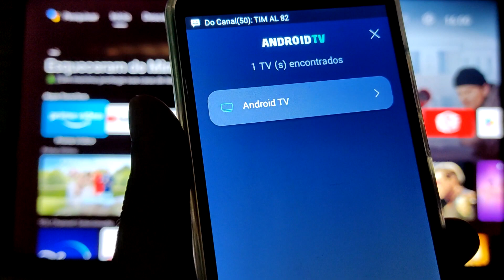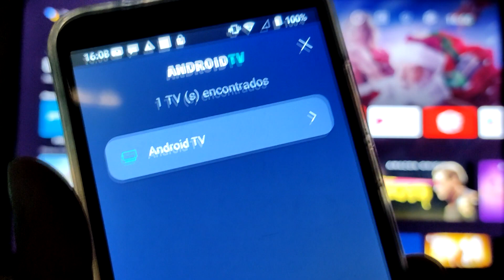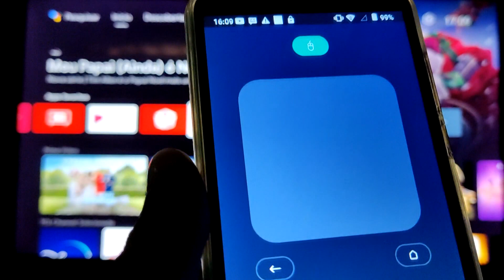Como controlar SMART TV TCL pelo celular com o Controle Remoto Android TV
Fala galera, agora venho mostrar como controlar a smart tv tcl pelo celular com o Controle Remoto Android TV.

00:01 Introdução